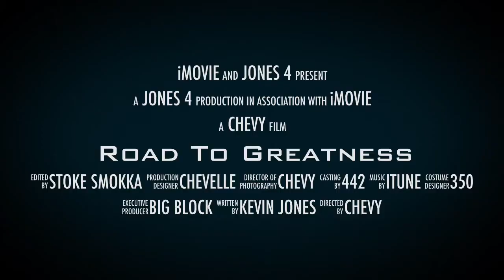Road To Greatness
Been training for spartan race 6/10/2017 and Army Special Forces selection.